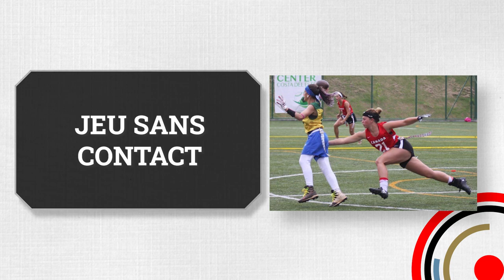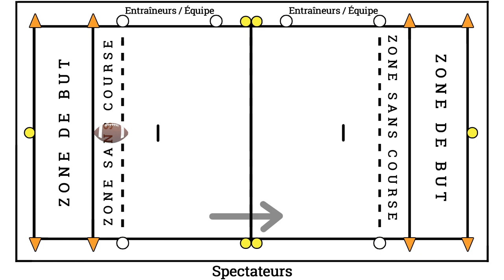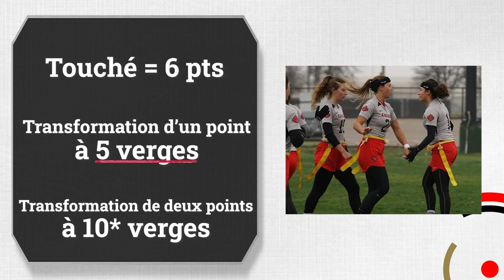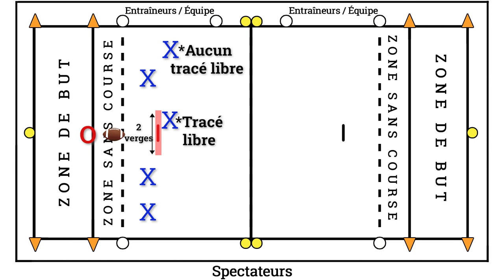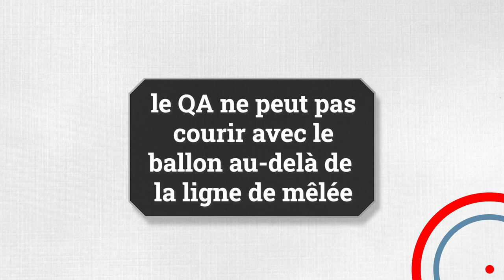Introduction au Flag Football - Connaître les bases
Cette vidéo contient des informations obsolètes. Pour une vidéo qui suit les changements de 2023, rendez-vous ici:

Écoutez une membre de notre équipe nationale féminine canadienne, Marilou Beland, alors qu'elle donne un bref aperçu des bases du flag football 5 contre 5.

Il existe de nombreuses autres règles, mais cela devrait vous donner une bonne compréhension lorsque vous entamez votre première saison en tant que joueur, parent, entraîneur ou officiel.

Que vous souhaitiez jouer de manière récréative ou compétitive, il y a une ligue de flag football pour vous. Vérifiez auprès de votre association provinciale de football locale pour connaître les ligues de votre région!